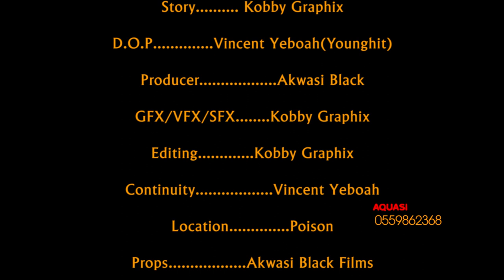"MAFIA CITY episode 4" LATEST 2022 AFRICAN HOT AMAZING ACTION SHORT FILM